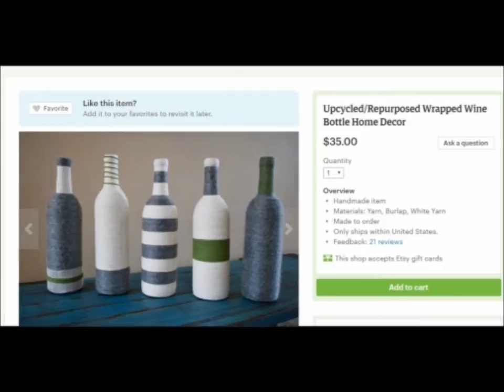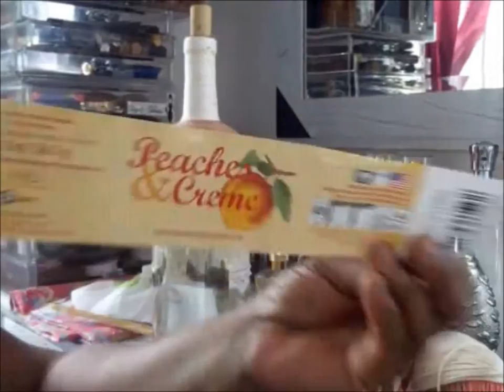Yarn Wine Bottle Creations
Wine bottle creation come alive in front of your eyes. In the store these babies can cause you dollars but it take only a few $ and you can create these in minutes.

Credit for song listed below:

Lyrics: Longing for / My baby to love me more
Artist: Jah Cure
Album: True Reflections...A New Beginning
Released: 2007
Genre: Reggae